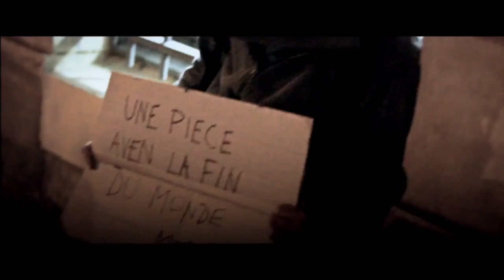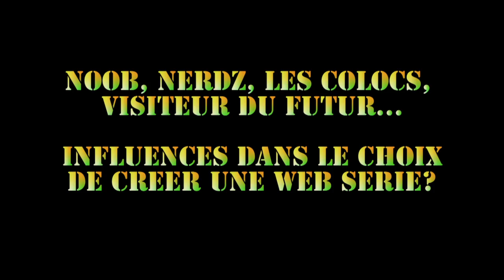GHETTO ZOO - SAISON 2 EP3 - GREEN GRASS et TERMINUS Z / VICELOW / TAIPAN / A2H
GHETTO ZOO est une émission consacrée aux arts et cultures.
Elle met l'accent sur le paysage artistique de la région toulousaine mais aussi au delà.

Animé par Sundee, ce "web show" a à cœur de mettre en lumière les actrices et acteurs, qui nourrissent et développent l'art et la culture issus de communautés variées.

Ghetto Zoo s'attache à faire découvrir ou redécouvrir sur un ton léger et décalé, une multitude de disciplines, créations, initiatives, qui promeut l'originalité, la mixité, et la solidarité.

Diffusée sur la chaîne Youtube "eyezvisionTV", vous trouverez au menu de GHETTO ZOO: interviews, freestyles, et mini-reportages, mais aussi séquences humoristiques et autres surprises avec en guest "Tyson", le véritable roi de la jungle...

Au menu de cette émission:
- Les web-séries made in Toulouse "Green Grass" et "Terminus Z"
(Interview des réalisateurs Steve et Yohan)
- Interview de Vicelow, emcee et beatmaker (ancien du Saïan Supa Crew)
- Freestyle exclusif de Vicelow, Taipan, et A2H.

SEE ! LIKE ! SHARE !

Sundee & Tyson

Emission enregistrée au Studio Savignac, et à la Dynamo à Toulouse.

NOTE D'INFORMATION A L'ÉGARD DES GENS SENSIBLES...
[Les propos tenus dans l'émission n'engagent que leurs auteurs. Certaines paroles et images peuvent choquer les plus jeunes. A savoir qu'il s'agit d'une émission au ton décalé et pratiquant le 2nd...voir le 10ème degré... :-) .alors don't be afraid, sinon âmes sensibles s'abstenir!. et puis si tu kiff pas, beh c'est simple, au lieu de mater, beh tu zap...par contre si tu kiff, beh tu partages ;-) ]